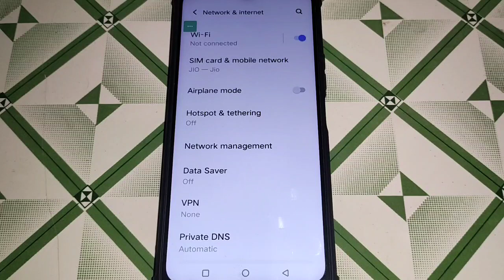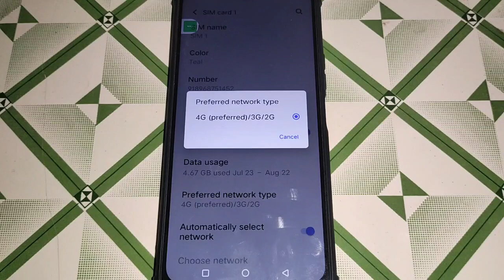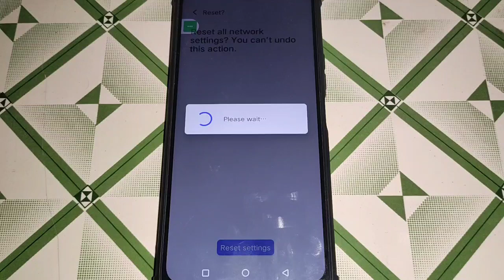Vivo V23 5g net nahi chal raha hai, how to fix internet problem in Vivo V23 5G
Best powerful CPU under 10k

60-Inch Tripod with Bag

7 Socket 6A Extension Board